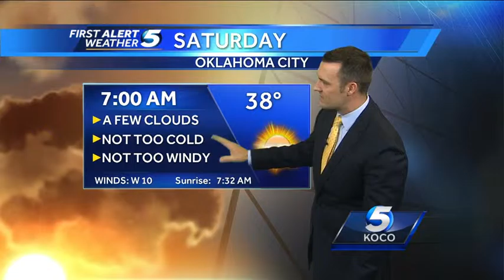Forecast: A dry, mild weekend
KOCO meteorologist Jonathan Conder says enjoy this weekend, next week is much colder.